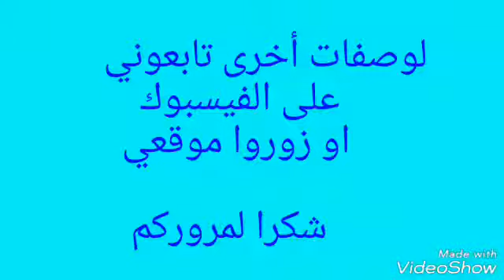صابلي بشكل جديد بالكاوكاو...حلوة سهلة و شكلها جميل...sablé au cacahuètes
je suis amoureuse des gateaux algériens soit traditionnels ou modernes. et pleinne d'autres recettes du monde
السلام عليكم
وصفة جميلة للسابلي
او زوروا موقعي

شكرا لمروركم